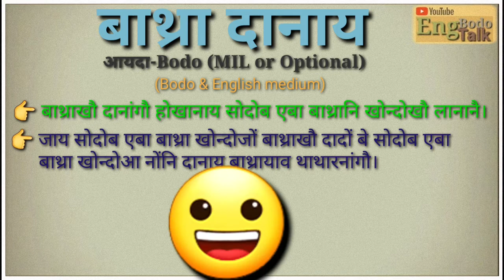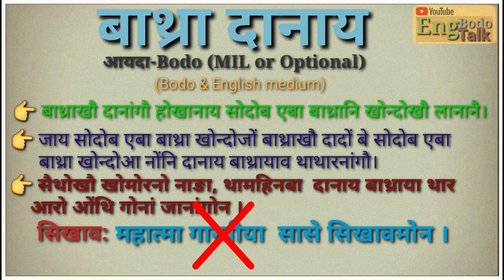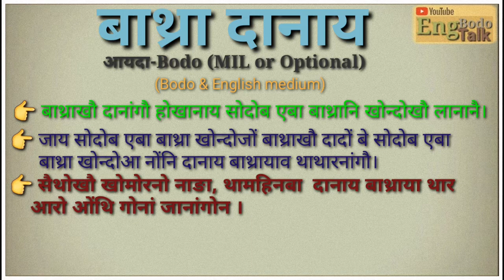बाथ्रा दानाय || Bodo (MIL or Optional sub for English medium students)